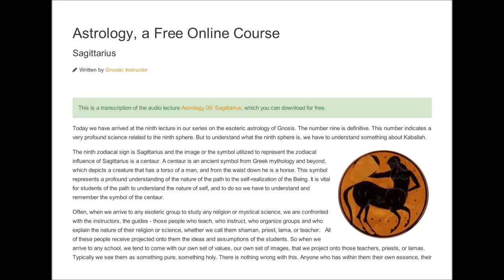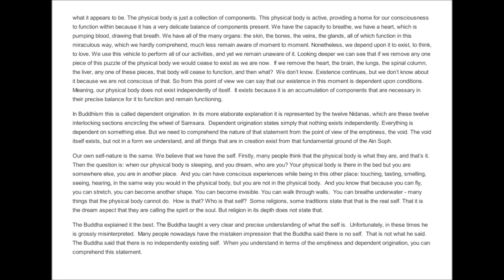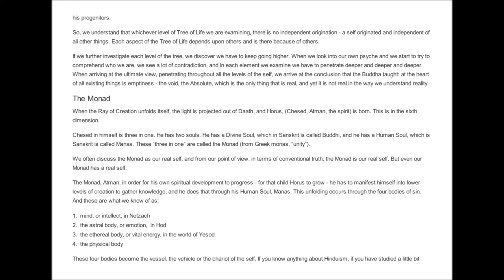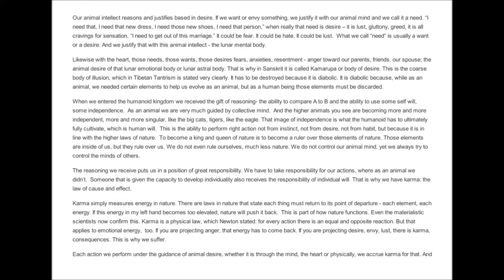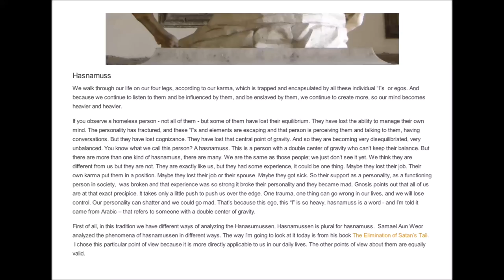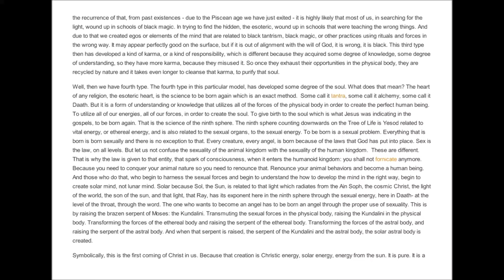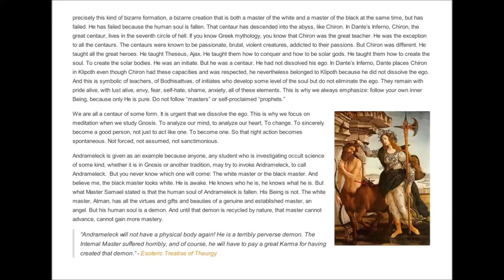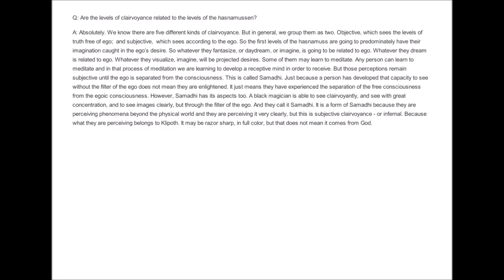Astrology 09 Sagittarius